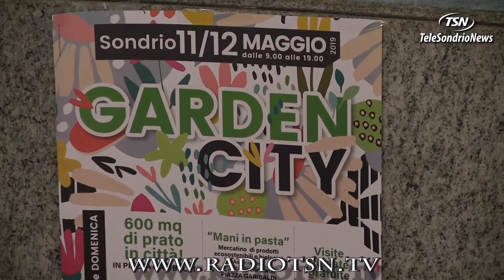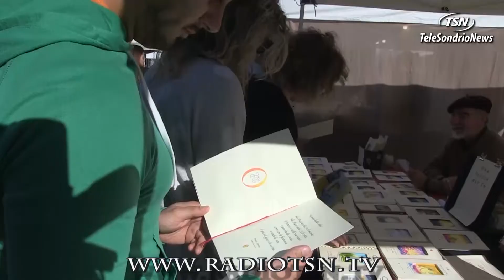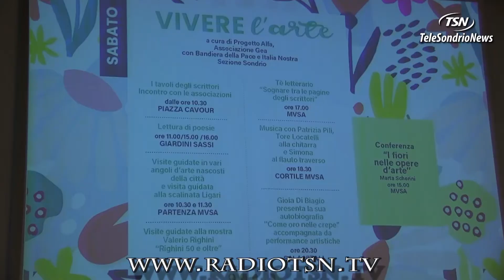Sotto il Garibaldi, 600 mq di prato